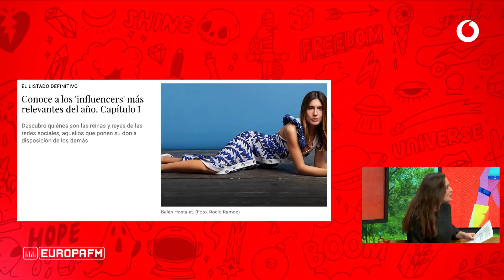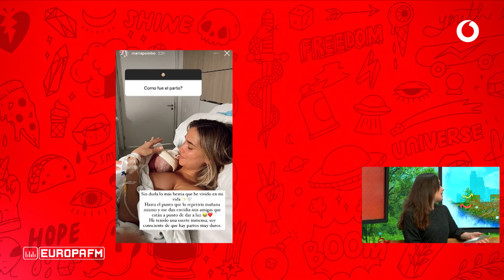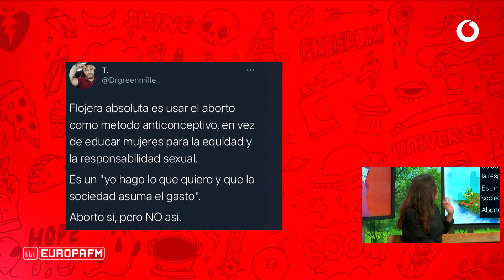Victoria Martín, el aborto en Argentina y los sorteos de influencers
Estas navidades las influencers no han parado quietas y eso es fuego para la hoguera de Victoria Martín.